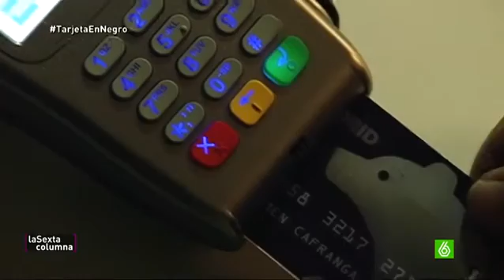Blesa y Barcoj, entre pillos anda el juego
Miguel Blesa fue quien presuntamente inventó el sistema de las tarjetas opacas, Ildefonso Sánchez Barcoj las repartía. Ellos fueron quienes montaron el negocio y también quienes más lo aprovecharon. El color de la tarjeta como metáfora de su condición moral.